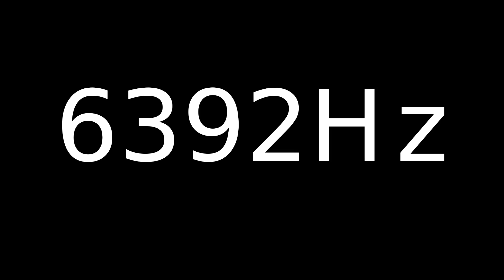Speaker Sound Test 6392Hz